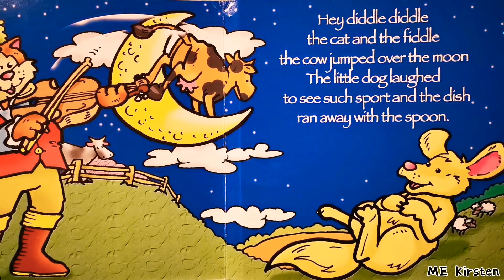Nursery Rhymes - Hickory Dickory Dock - Humpty Dumpty - Hey Diddle Diddle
Nursery Rhymes